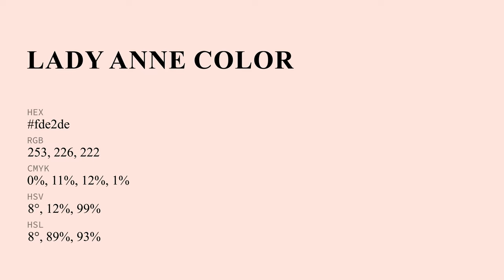Lady Anne color fde2de hex Cool Red color fde2de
What color is Lady Anne ? fde2de hex, Cool Red color fde2de

Hex fde2de Color Code is also known as Lady Anne color

Hex fde2de Color code in RGB color code model is created after adding 99.22% red color, 88.63% green color and 87.06% blue color.
Hex fde2de Color code in CMYK color (process color) code model is generated after subtraction of 0% cyan, 11% magenta, 12% yellow, 01% black.